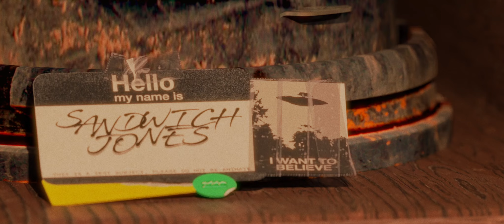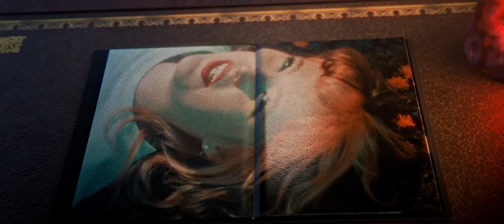Sandwich Jones The Demo Reel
I've been neglecting this demo reel for so long that I lost track of what it even was. So here it is?